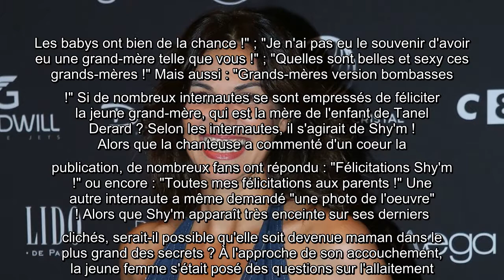Vendredi 22 janvier 2021, Helena Noguerra a annoncé sur son compte Instagram être devenue grand-mère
Vendredi 22 janvier 2021, Helena Noguerra a annoncé sur son compte Instagram être devenue grand-mère pour la première fois. En effet, son fils, le musicien et mannequin Tanel Derard est devenu papa.

Vendredi 22, janvier 2021 Helena Noguerra a, annoncé, compte Instagram être, devenue, grand, mère, pour, première, fois, En